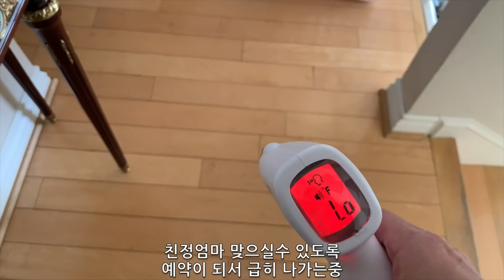미국LA 화이자백신 맞았어요 생생현장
찐친패밀리 가입은 컴퓨터에서 구독버튼 옆 '가입'버튼을 콕!

이런 수다 형식이 마음에 안드시면 MyTopThingsss - Sophia J 채널을 권해드립니다.^^

* 이 채널에서 LA아줌마 수다는 지극히 개인적인 이야기이므로, 국가, 인종, 사회, 학교, 단체, 사람, 일화 등에 대한 과장이나 일반화를 하지마시고, 한귀로 듣고 한귀로 흘리시기 바랍니다. ^^